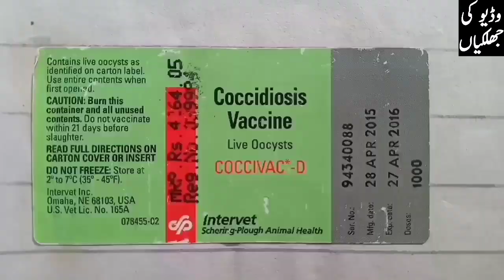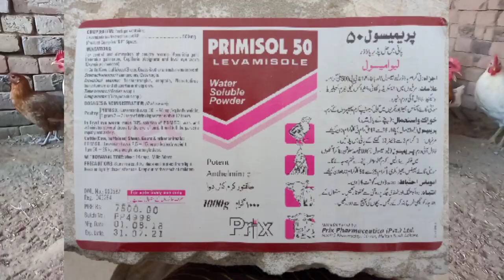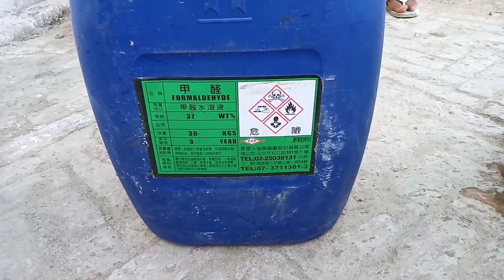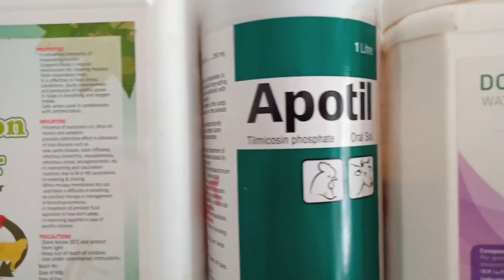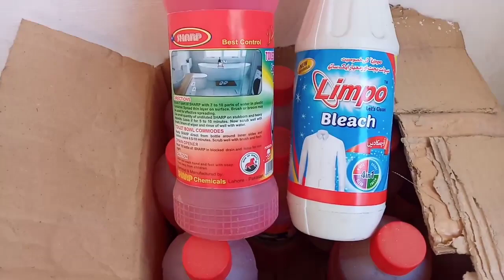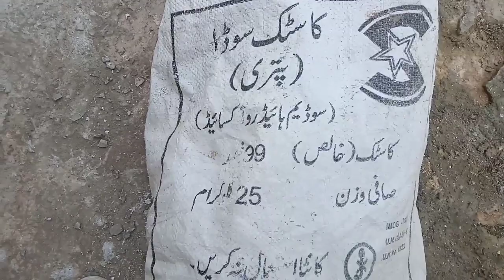Chicken Farming in Pakistan with Dr Arshad | Chicken Health | Poultry Farming Practices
This Video is about Sick Chicken Sign and Symptoms by Dr Arshad. It is important to be able to recognise the symptoms of illness and act quickly. A sick chicken may any of These Signs like
Not eating or drinking, Weight loss, Weakness or lethargy,
Hiding, Difficulty walking,
Pale comb or wattles,
Dull eyes, Diarrhoea or abnormal droppings, Not laying, Losing feathers, Fluffed up feathers &
Other abnormal behaviours.
If your Chickens are feeling Respiratory illness then they will be Coughing, Sneezing, Wheezing or Raspy Breath, Runny nose, Wheepy & Swollen Eyes. Isolate these Poultry Birds so that Disease may not Spread.
Keep her in a warm, dry area.
Provide plenty of food and water. Give treats if she won’t eat her regular food - eating anything is better than nothing.
Add minced garlic to food, and apple cider vinegar to water to boost her immune system.
Give a teaspoon of yoghurt as probiotics.
Marek's, Coryza, Coccidiosis, Avian Influenza, Impacted Crop, Sour Crop, Fowl Pox, Botulism, Cholera, Bumblefoot, Frostbite, Pasty Vent, Worms & Mites & Lice are Hazardous for your Chicken Health.

Poultry Farming in Pakistan 2020 by Dr Arshad